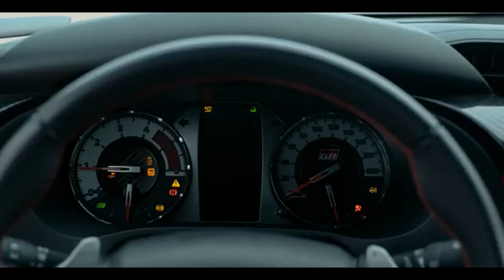TOYOTA HILUX GR SPORT 2024